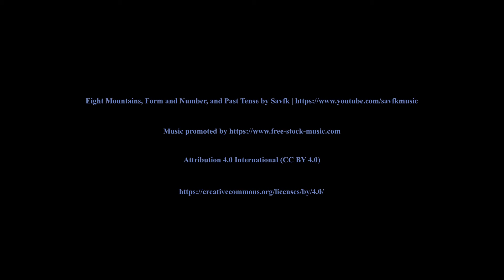Cozumel Dives - August 2020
A compilation of what we saw on ten dives of Cozumel reefs in August 2020. Because of the pandemic, we were diving alone most of the time, but we were joined by Alex from Barcelona and Luke who tap dances on Broadway for a few of our dives. Please correct me on anything I've misidentified.